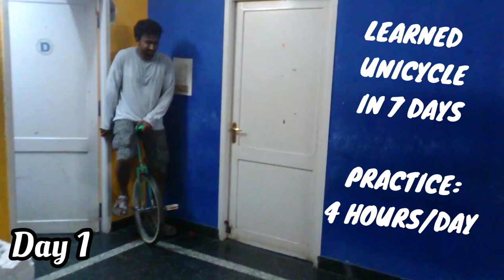Learned unicycle in 7 Days | Actor Gokulnath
7 Days process of learning unicycle. Practiced 4hrs per day. Finally the result was good.